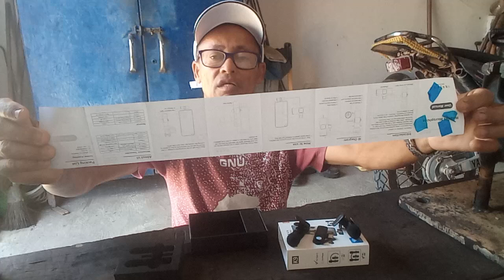GANHEI DE PRESENTE DE UM INSCRITO | MICROFONE PARA GRAVAR OS VÍDEOS DO CANAL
Faça um comentário, dê sugestões de vídeos 😊

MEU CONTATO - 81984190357